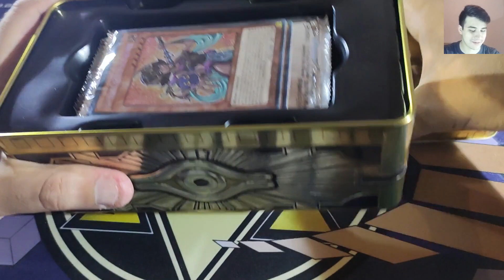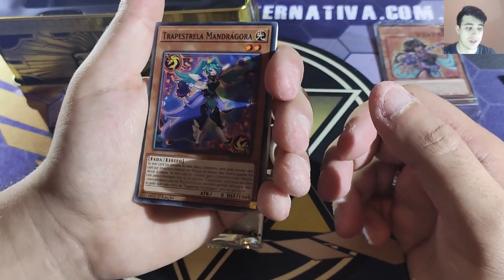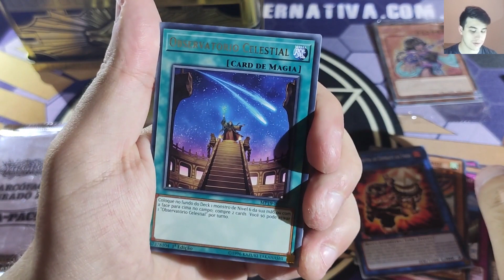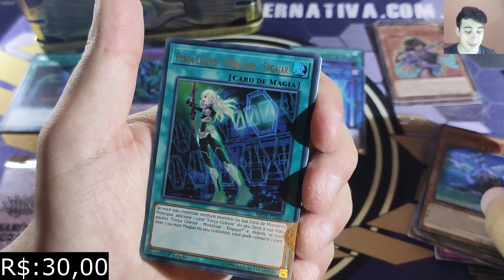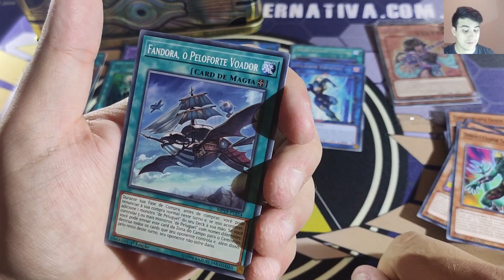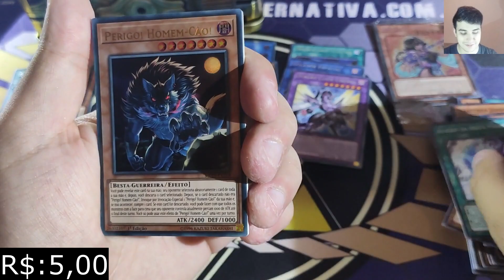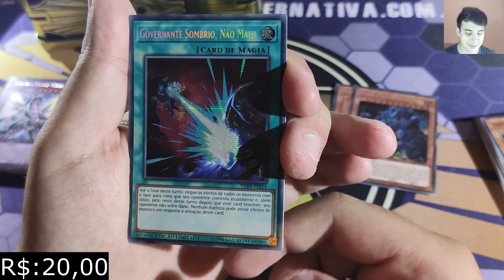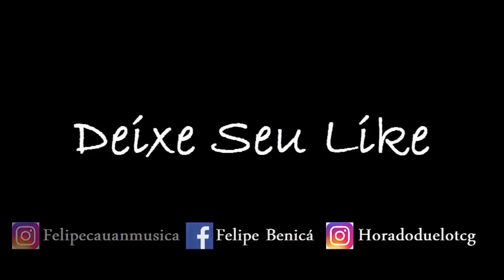Yu-Gi-Oh! UNBOXING Gold Sarcophagus Megatin 2019 (Parte 7)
Salve salve mulecada, tudo bom com voces?
Espero que gostem do video, uma das melhores megatins do canal, deixe seu like compartilha com seus amigos e não se esqueça de se inscrever no canal e deixar seu comentário.
Um abraço a todos, e até semana que vem!